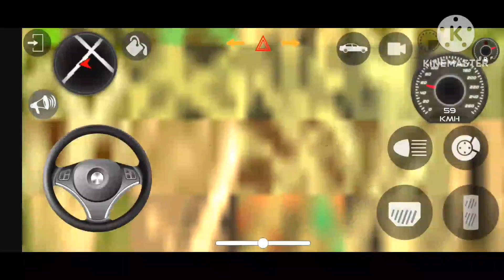What to watch ifyou're looking for thebest Mahindra carhighlights.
Thar 👈car simulator 3D
G- wagon car simulator 3D
NEW FORTUNER VIDEO 😱 2023 DRAG RACE || INDIAN CAR  SIMULATOR 3D
games android game fortuner,
best fortuner game for android,
fortuner game android,
fortuner car game android download,
toyota fortuner game for android,
real fortuner car driving game android,
fortuner off road game android,
top 5 fortuner game for android,
fortuner game android download,
fortuner car simulator game android,
fortuner offroad car driving game android,
game fortuner android,
fortuner legender game android,
fortuner best game android,
fortuner car game android,
fortuner car driving game for android,
best fortuner car game for android,
toyota fortuner game download for android,
best car game fortuner,
best game fortuner,
fortuner game for android,
realistic fortuner game for android,
gaming fortuner,
gta 5 game fortuner,
gta game fortuner,
fortuner game in android,
off road car game in play store,
new off road car game,
3d game fortuner,
off road car games for android,
fortuner real car game,
best fortuner legender game for android,
game mobil fortuner android,
fortuner game in mobile,
new game fortuner,
fortuner offroad game android,
fortuner simulator game,
xbox off roading games,
fortuner mobile game,
fortuner in game,
ios multiplayer car games,
ios multiplayer racing games,
offroad outlaws android gameplay,
open world car games in play store,
game union offroad outlaws,
fortuner game best,
fortuner off road car driving game android,
toyota games for android,
how to find the 7 car in offroad outlaws,
off roading car game in mobile,
realistic offroad car games for android,
car parking game fortuner
fortuner car android game fortuner,
fortuner game fortuner,
fortuner car game fortuner car,
fortuner android,
fortuner car game ios,
fortuner in game,
toyota fortuner android player,
fortuner indian car game,
fortuner game fortuner game,
fortuner in car simulator 2,
fortuner best car game,
toyota fortuner legender game,
fortuner legender in game,
fortuner car off road driving game,
toyota fortuner kar game,
fortuner mobile game,
fortuner android player,
fortuner simulator,
fortuner simulator game,
fortuner game off roading,
fortuner legender android auto,
fortuner android screen,
fortuner car game fortuner car game,
top 5 fortuner car game